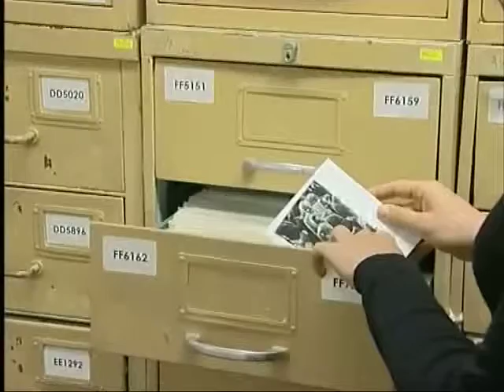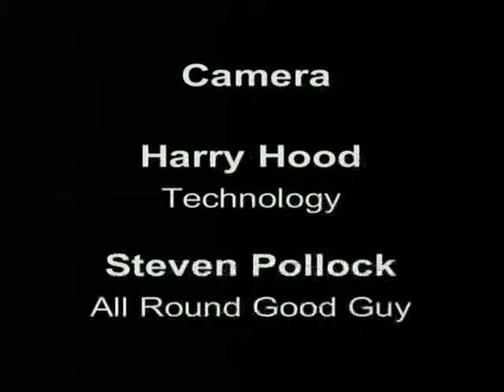Corporate Presenting - AP Internal Video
A tour around the London headquarters of Associated Press, edited as my segments only.